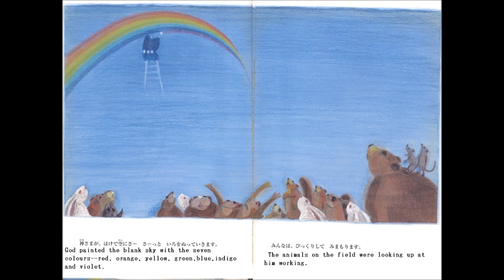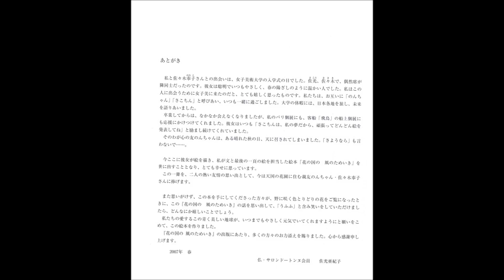Λουλούδι χώρα Ένα αεράκι του ανέμουギリシャ語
Mit Maschine